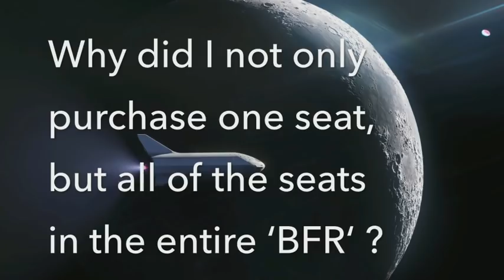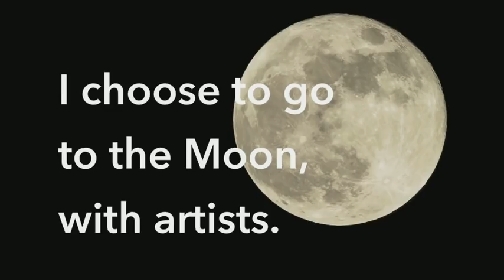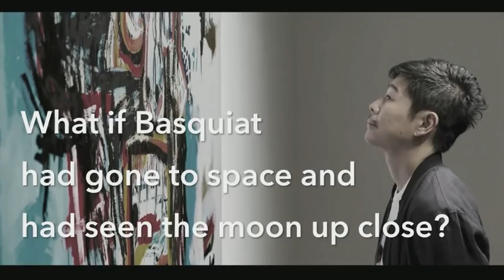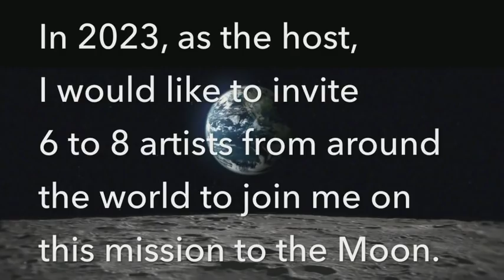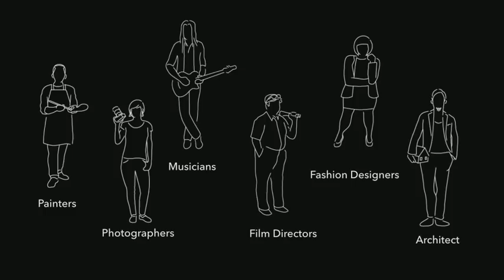Meet SpaceX BFR's First Paying Customer - Yusaku Maezawa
"I choose to go to the moon" says Yusaku Maezawa, the first paying customer for the SpaceX Big Falcon Rocket (BFR). Elon Musk introduced Maezawa at a press conference on Sept. 17, 2018. -- SpaceX Will Fly a Japanese Billionaire (and Artists, Too!) Around Moon in 2023

Credit: SpaceX